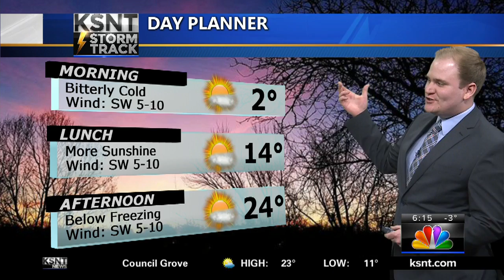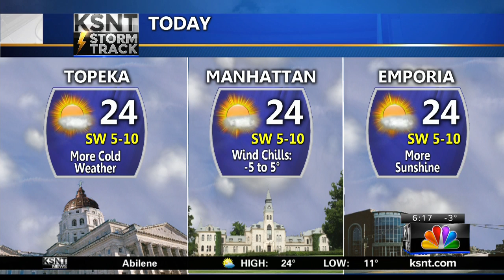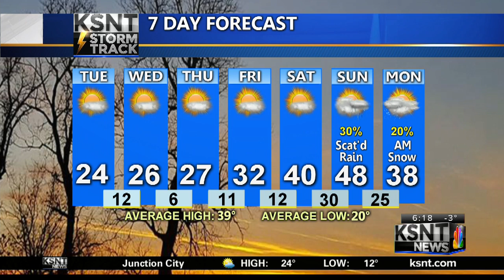Tuesday AM Weather Update